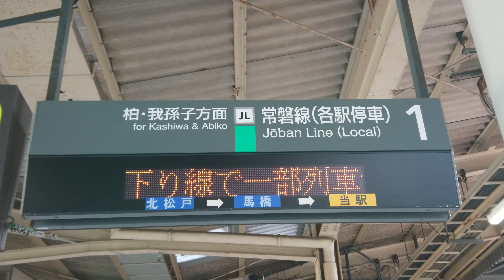【路線記号】新松戸駅 常磐線 1番線 ホーム 発車標（4K）